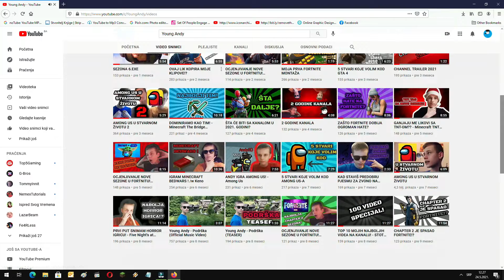1 KILL = 1 SUPER SECRET SETTINGS U MINECRAFT BEDWARSU!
IP od servera na kom igram: blocksmc.com